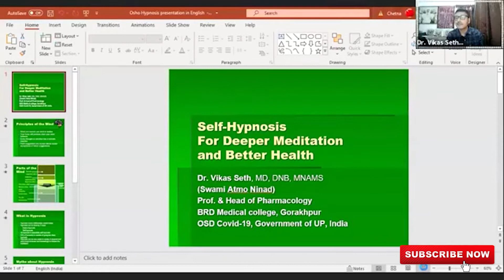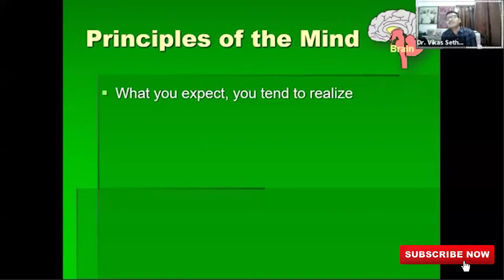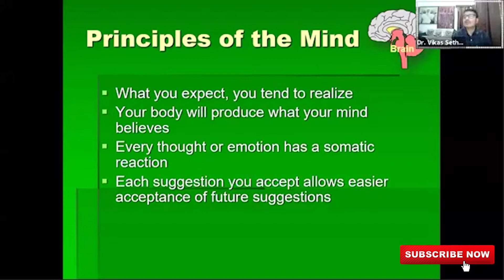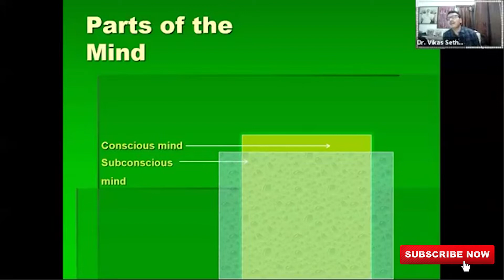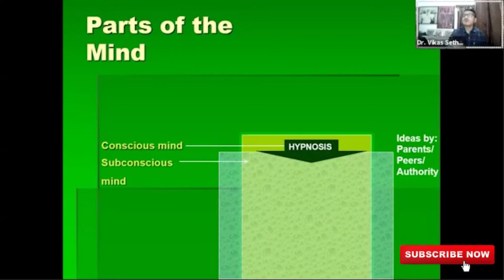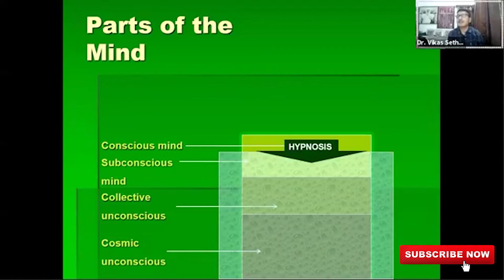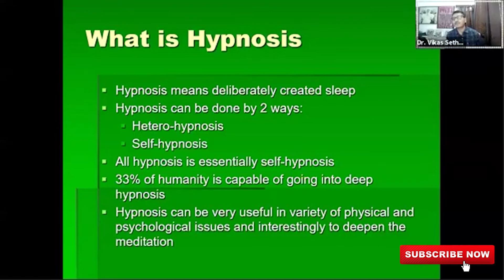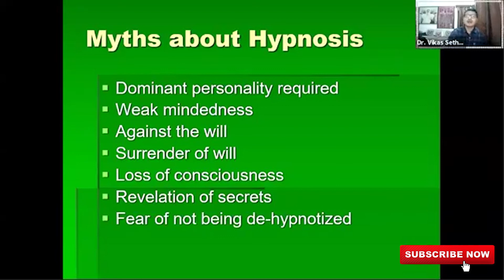Hypnosis for Deeper Mediation and Better Health By Dr Vikas Seth